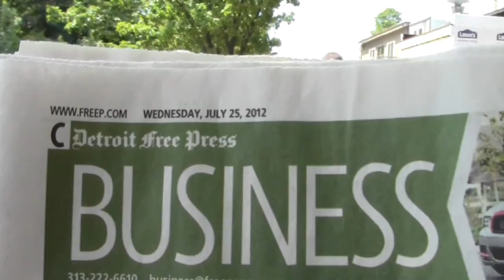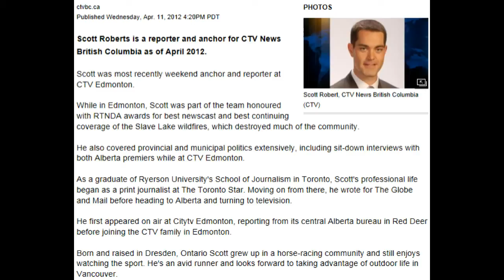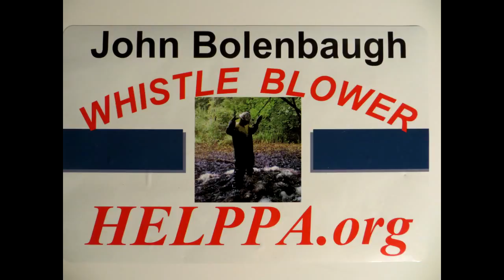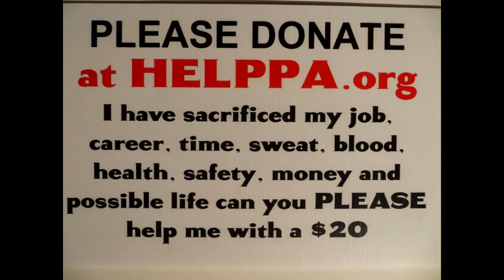CTV Canada proves Enbridge LIES!! Tar Sand Truth, John Bolenbaugh, Idle no more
Scott Roberts from CTV Canada wanted to prove Enbridge was lying and I gave him all the evidence he needed. Now Enbridge has to re clean up approx.. 280,000 more gallons of tar sand oil that is still sitting at the bottom of our river. A year after they said it was clean and our kids could swim in it. Now we are finding tumor filled fish.